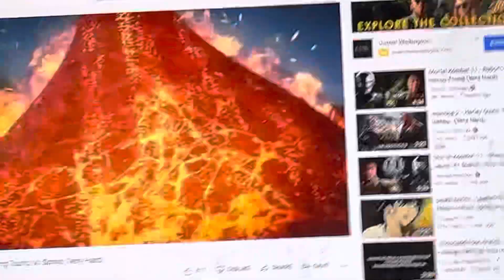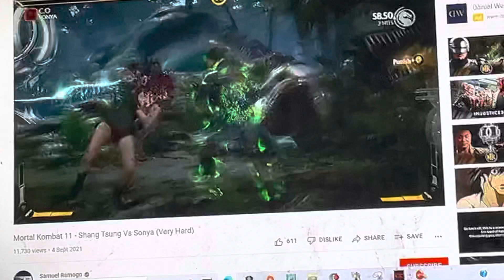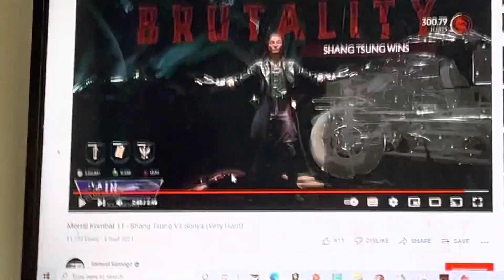Shang Tsung amv